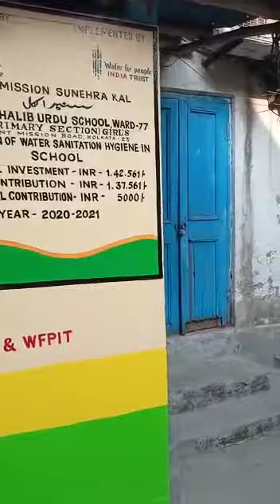wash facilities at school's.